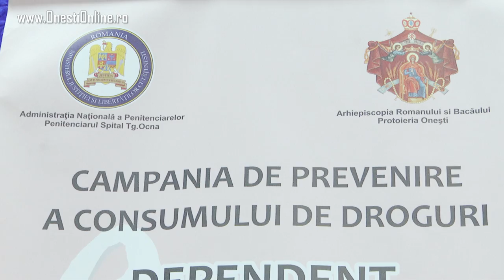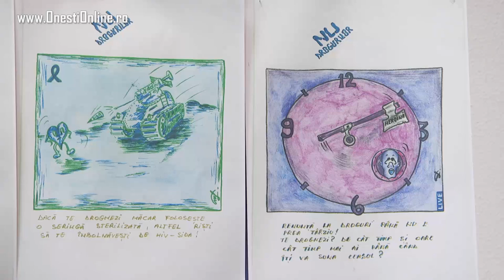Actiune ANTIDROG la Onesti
Tinerii din Oneşti au făcut cunoştinţă cu doi foşti consumatori de droguri, acum deţinuţi şi seropozitivi HIV-SIDA.
Cei doi au acceptat să-şi spună cutremurătoarele  poveşti de viaţă în speranţa că cei ce-i ascultă nu vor aluneca pe calea pierzaniei.
Totul s-a petrecut în aula Bibliotecii Municipale „Radu Rosetti” Oneşti în cadrul unei campanii educative antidrog ce s-a intitulat „Dependent de speranţă. Închisoarea nu este un capăt de drum”
Pentru aceasta acţiune şi-au dat mâna: Administraţia Naţională a Penitenciarelor prin Spitalul Penitenciar Târgu Ocna şi Arhiepiscopia Romanului şi Bacăului prin Protoieria Oneşti.
Reprezentanţii celor două instituţii Au explicat tinerilor ce sunt drogurile şi cât de periculos este consumul acestora.
Adolescenţii au urmărit un film documentar despre consumatorii de droguri şi reabilitarea lor, au aflat cifre îngrijoratoare din statisticile ultimilor ani şi, speră organizatorii, au înteles că nu trebuie să se atingă de stupefiante nici măcar cu gândul.